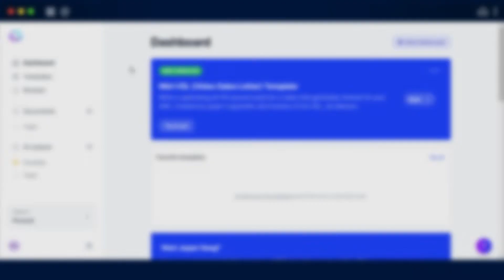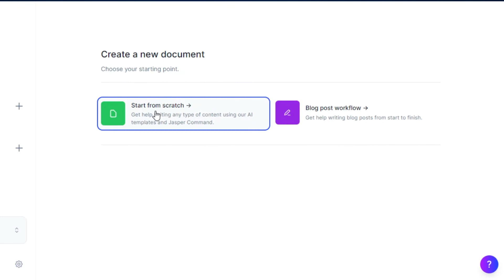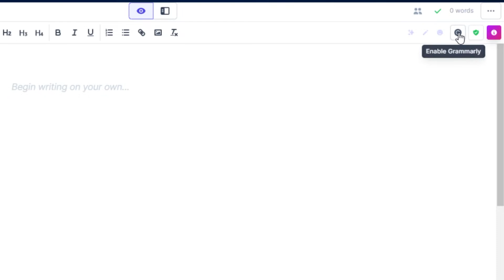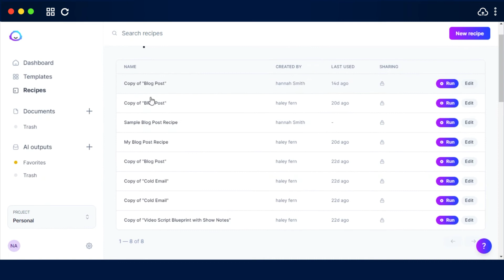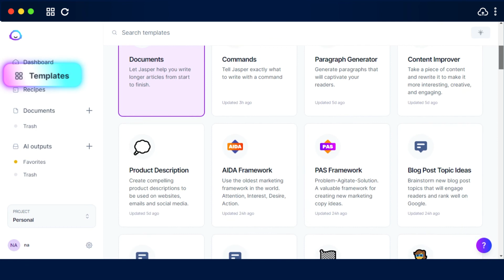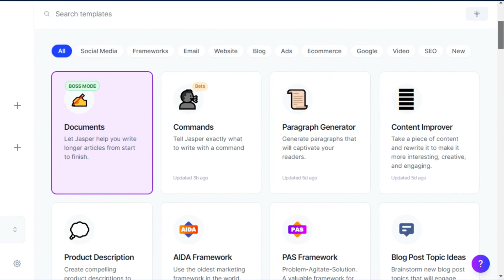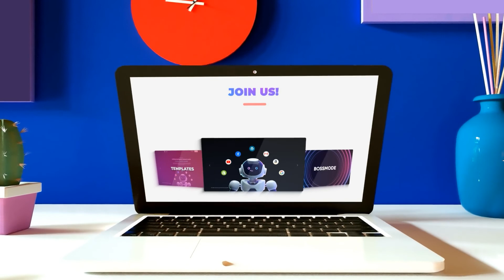Jasper AI BOSS MODE Features - Jasper AI Review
Jasper AI is a powerful artificial intelligence tool that can be used to help you write content quickly and easily. With its boss mode feature, you can give Jasper AI commands to write content for you. This makes it a great tool for creating blog posts, YouTube descriptions, and other types of content quickly and easily.

Jasper Boss Mode  is a great way to get content written quickly and easily. Here's how it works:

1. Choose the topic you want to write about.
2. Give Jasper AI some basic information about the topic.
3. Jasper AI will then write the content for you.
4. Once the content is written, you can review it and make any necessary changes.
5. publish your content!

With Jasper AI's boss mode, you can have a blog post or YouTube description written in just minutes. This makes it a great tool for content creators who need to produce content quickly and easily. If you're looking for a fast and easy way to create content, Jasper AI's boss mode is a great option.

With Boss Mode you get access to the Documents, 50+ Templates, Commands and Recipes. Boss Mode is for longer form content like blog posts, articles, website content, and even books. Jasper reads the past 3,000 characters every time before writing for better context.

▶ Documents - Easily switch between Jasper's 50+ copywriting skills such as the blog introduction and storyteller to build the perfect piece of content in just a few minutes.
▶ Commands - Tell the AI exactly what you want written... then like magic, watch it happen.
▶ Recipes - Recipes are pre-built workflows that contain a series of Jasper commands to help you create content using a repeatable process. You can create your own or save recipes shared by the community.
▶ Templates - 50+ Templates are the building blocks of Jasper. Each template is finely tuned to write great content for different use cases.

0:00 Jasper Boss Mode
1:08 Jasper Documents
2:10 Jasper Commands
3:27 Jasper Recipes
4:51 Jasper Templates